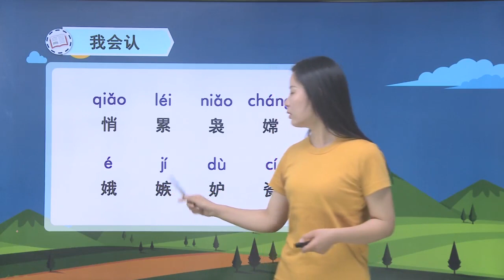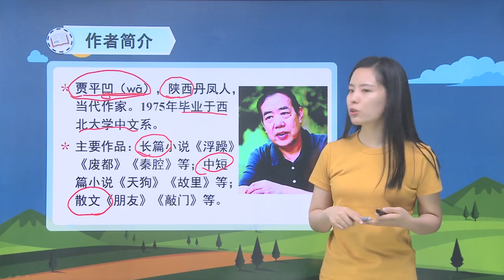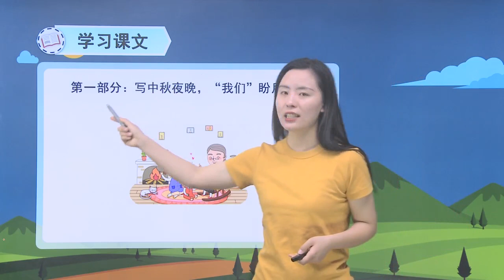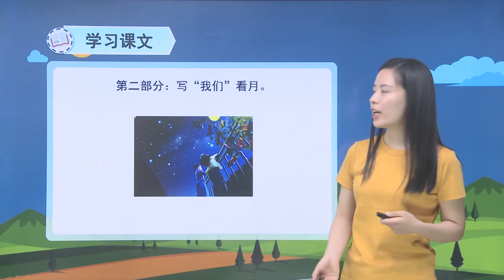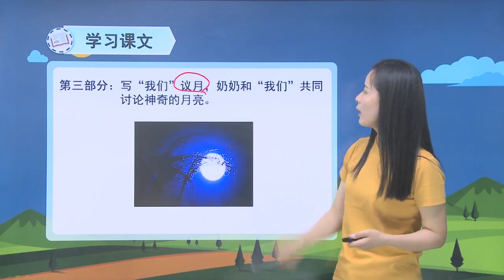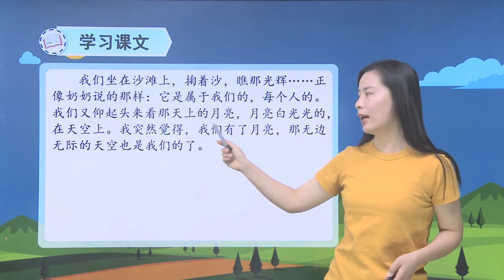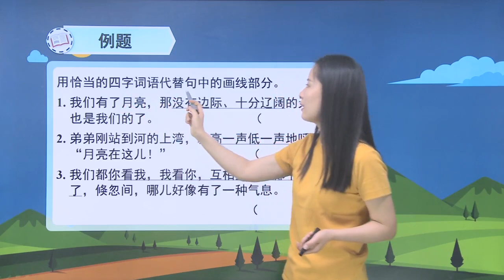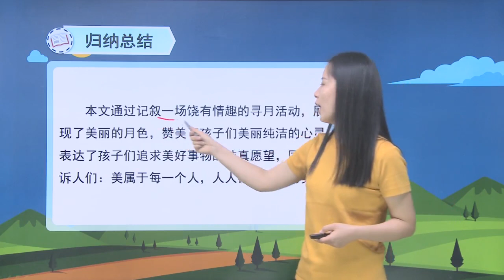人教版小学语文五年级上册 24 月迹